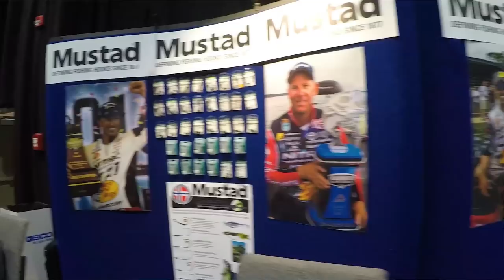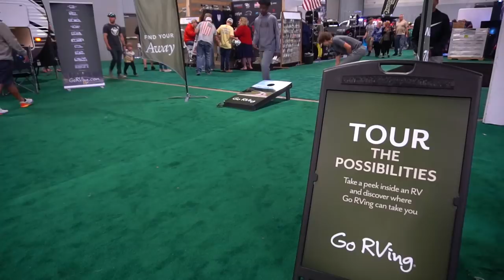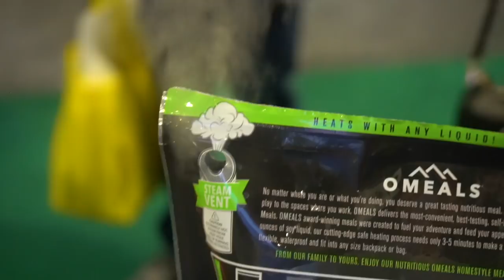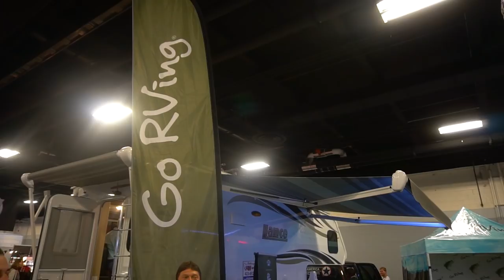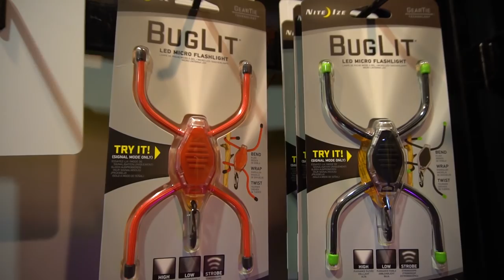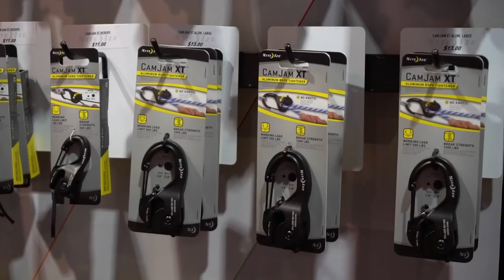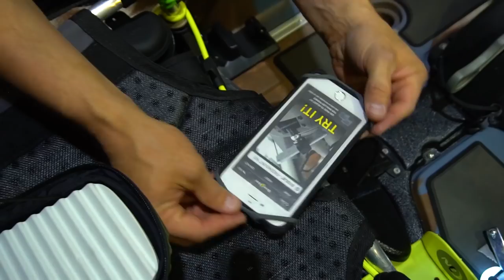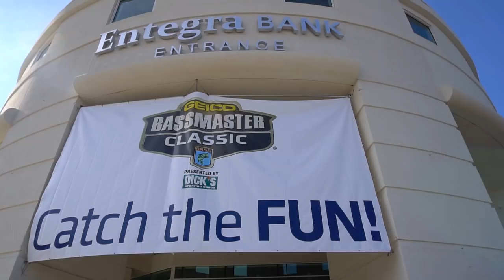2018 Bassmaster Classic & Kayak Rigging with NiteIze | Field Trips VLOG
In this VLOG entry I'm in Greenville, South Carolina for the 2018 Bassmaster Classic. Come along as I take you through the Expo to check out some cool new products in the fishing industry, and then the weigh-in, where one angler will be crowned the best bass fisherman in the universe. The energy in the arena is unreal!

Find all the great products I talk about in the episode at these sites:

2018 Bassmaster Classic & Kayak Rigging with NiteIze | Field Trips VLOG